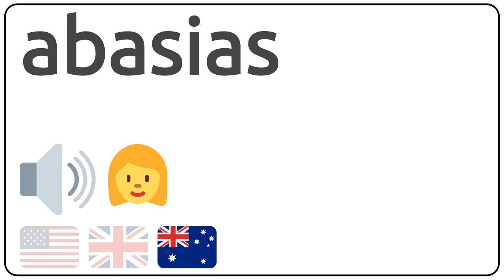How to pronounce abasias in english?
How to pronunce abasias in english
How to pronunce abasias in american accent 🇺🇸?
How to pronunce abasias in british accent 🇬🇧?
How to pronunce abasias in australian accent 🇦🇺?

Como se dice abasias en ingles?
Como se pronuncia abasias en ingles?